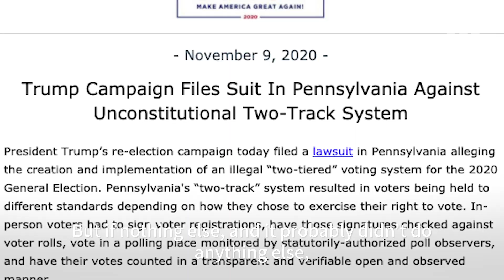Trump’s “Four Seasons” Debacle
In what feels like a metaphor for all of 2020, Donald Trump announced on Twitter that he was having a press conference at the Four Seasons, but at the last minute he clarified that it is not, in fact, the Four Seasons luxury hotel brand, but “Four Seasons Landscaping,” located next to a crematorium and adult book store.